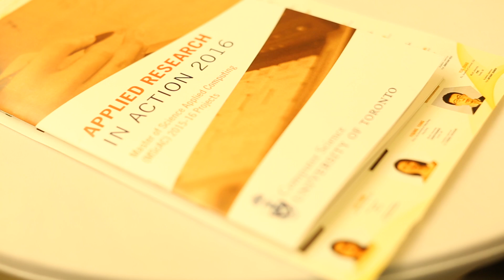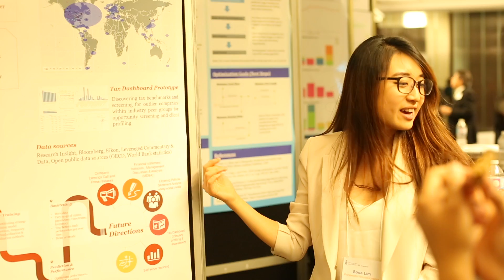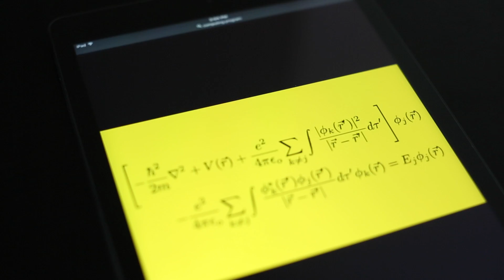Master of Science in Applied Computing (MScAC) – ARIA 2016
The 2015-16 cohort of the Master of Science in Applied Computing program at the University of Toronto’s Department of Computer Science, showcased their 8-month industry-based internship projects at Applied Research in Action (ARIA), November 29, 2016 at the Bahen Centre for Information Technology.